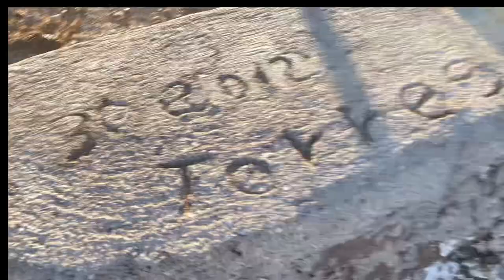PLAYAS POCO CONOCIDAS en SINALOA || NAVACHISTE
Caminando a las orillas de la Playa de El Jito ubicada en la Bahía de Navachiste aquí en Sinaloa, entre a una cueva muy interesante, no creerás lo que encontré, sin duda un bello lugar para pasar un día con amigos o familia